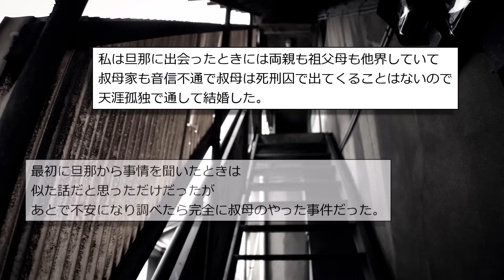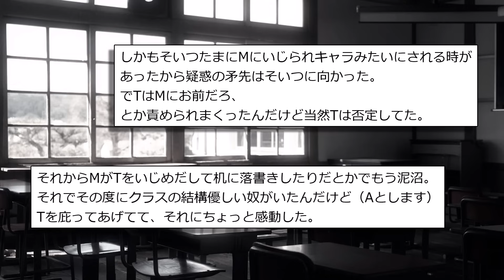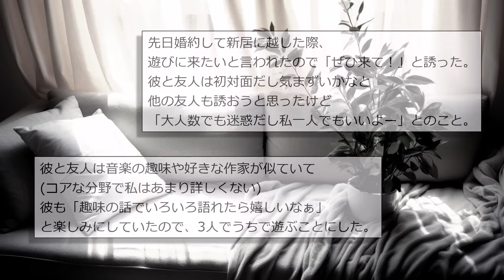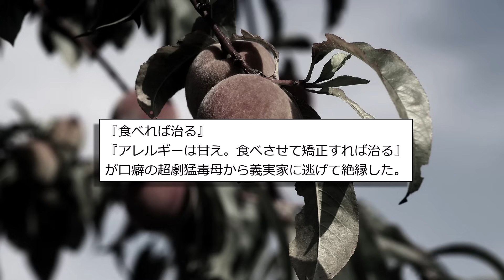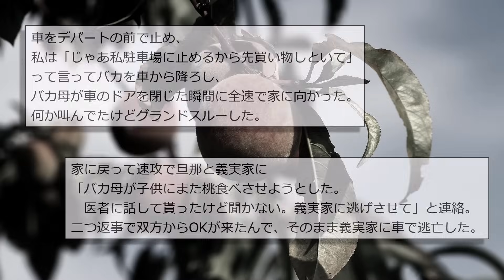【人間の怖い話まとめ141】絶対に言えない秘密を隠したまま結婚した...【短編4話】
0:00 タイトル
0:06『旦那に言えないこと』
0:57『真相』
4:36『親友』
7:01『食べれば治る』